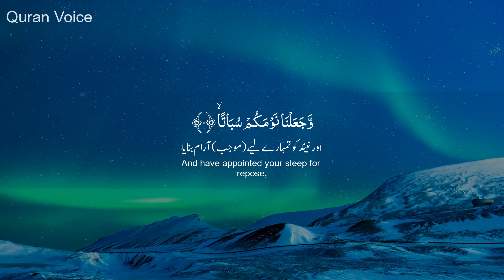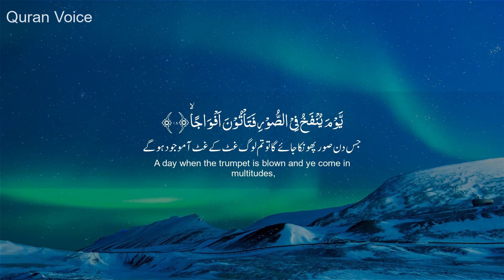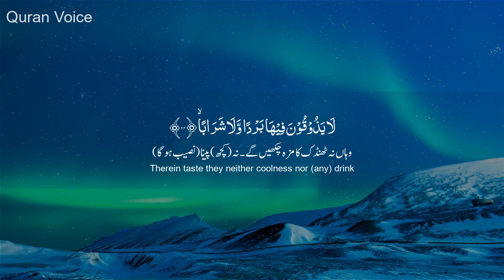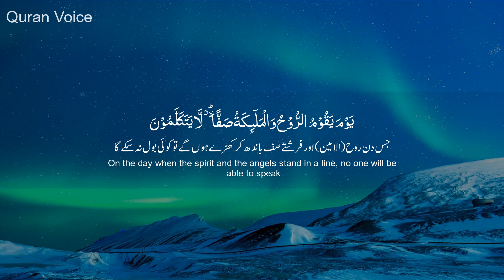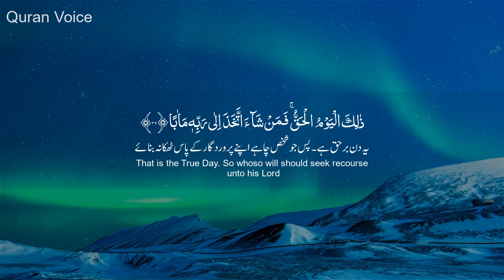Surah An Naba سورة النبأ - Mohamed Osman محمد عثمان - Quran Voice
Surah An Naba سورة النبأ recitation with a very emotional voice of the Mohamed Osman محمد عثمان, and this video contain a subtitle of this surah in Arabic, Urdu and in the English language.

Surah Name: Surah An Naba سورة النبأ
Surah No: 78
Para / Chapter:  30
Classification: Meccan - Makki Surah
Voice: Mohamed Osman محمد عثمان